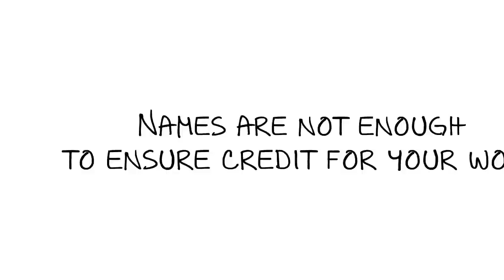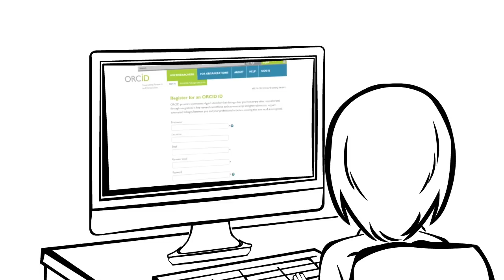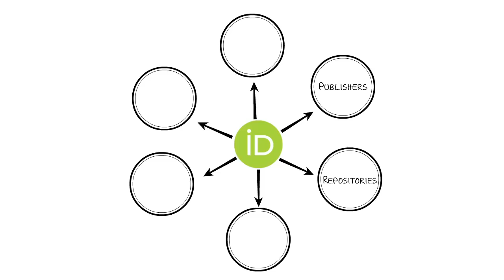What is ORCID?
Names are not enough to ensure credit for your work and are inadequate for reliably connecting researchers with their research outputs. Learn how the ORCID identifier can ensure that your publications, datasets, and other research outputs are connected with you every time. Register for your unique and free ORCID iD

for Indonesian viewers (Unfortunately, Vimeo is blocked in Indonesia)